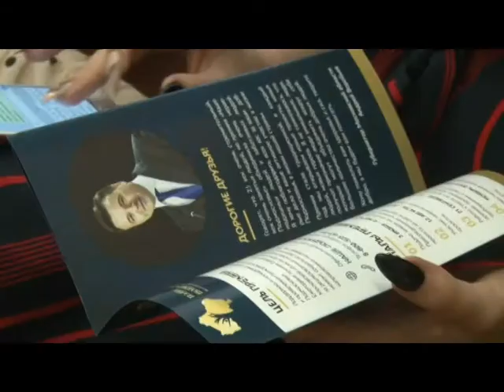Премия «Наше Подмосковье»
3 июня стартовал прием заявок на участие в губернаторской премии «Наше Подмосковье».  В этом году призовой фонд составит 180 миллионов рублей.